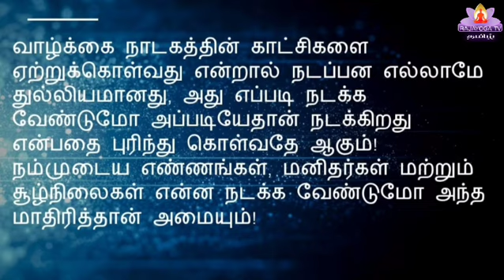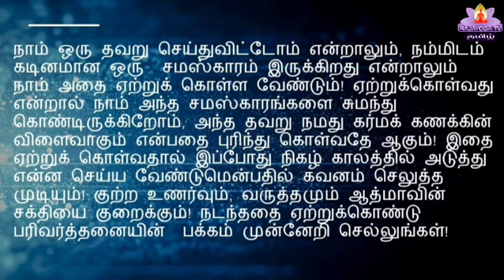Ep - 94 கர்மக் கணக்குகள் துல்லியமானவை!!!